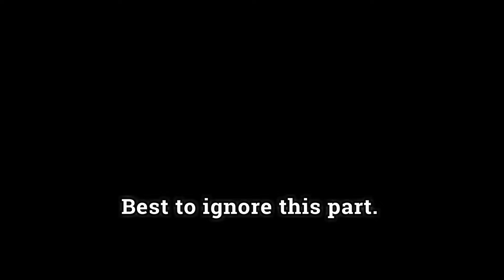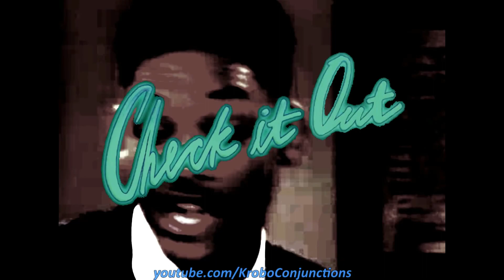Mario Party 7 Pagoda Peak #5 | Shut up Kyle I'll Pick an Episode Title Later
I don't have time for gay games.

This episode was set to upload overnight but it corrupted. Oh well, here it is.